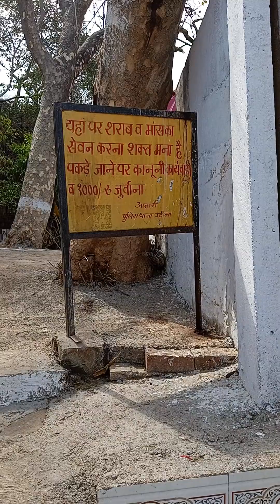बधावना धाम यात्रा वर्णन पार्ट 2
बधावना धाम यात्रा वर्णन पार्ट 2 hindutemple sanatandharma waterfalltemple waterfall temple bhaktikiduniya mahadev jayshreeram mysterious explorepage trendingvideo mysterious travellingvlog @Jstourwithjoy